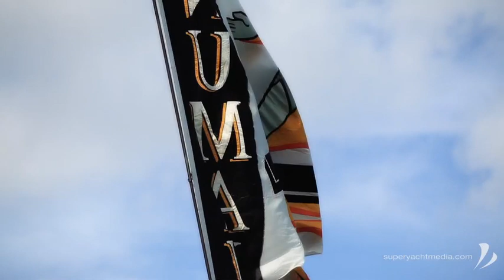Worlds Most Spectacular Racing Superyachts | J Class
FROM THE ARCHIVES: With roots in the oldest sporting race in the world, The America’s Cup, the J Class has to be the most spectacular fleet of large yachts participating in regattas today. This film is from the 2012 St Barths Bucket Regatta where, like in most superyacht regattas, the J Class raced in their own division

The St Barths Bucket Regatta is next scheduled for 18-21 March 2021 and will once again feature top-notch racing and exclusive shore side social events, all in a breathtaking Caribbean setting.